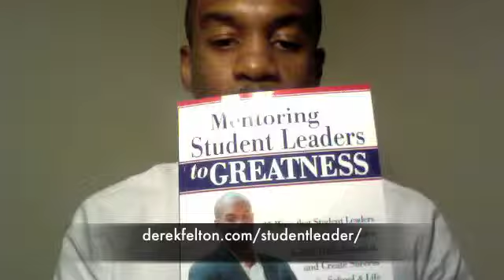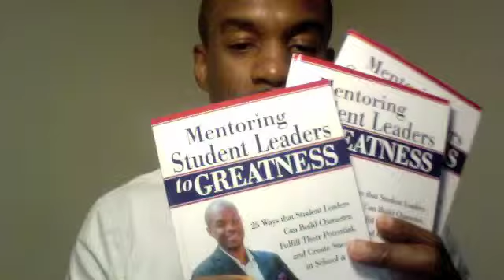Mentoring Student Leaders Book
Derek Felton's new book, Mentoring Student Leaders to Greatness, is out now! Get your copy (or multiple copies) today